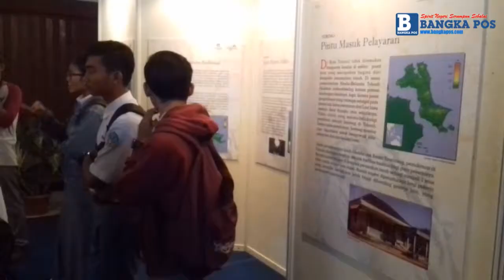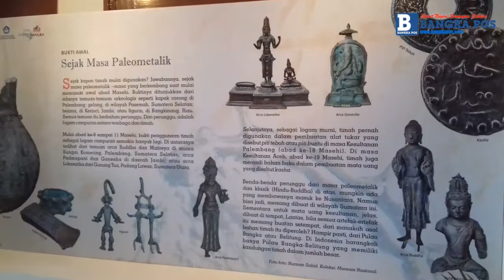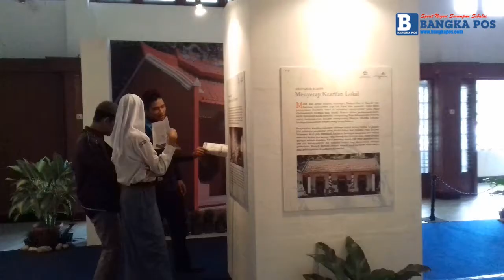Pellajar Antusias Ingin Tahu Temuan Arkeologi di Bangka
TRIBUNNEWS.COM, PANGKALPINANG--  Antusias pelajar terhadap kegiatan pameran yang digelar Balai Arkeologi Sumatera Selatan di Gedung Panti Wangka Pangkalpinang, Senin (12/6/2017).

Dipandu salah seorang dari Balai Arkeologi Sumsel, pelajar mendengarkan penjelasan dengan melihat gambar dan foto .

Keinginan tahuan para pelajar terlihat saat, melihat satu persatu gambar yang terpajang.